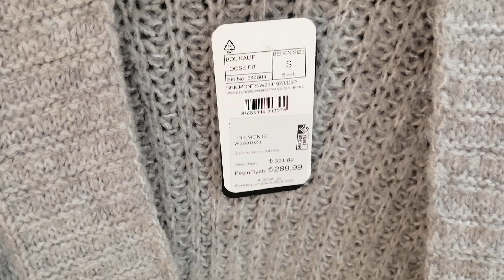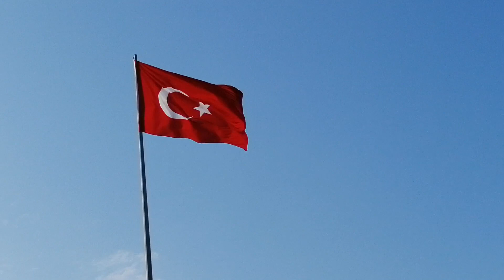ANTALYA'NIN SİMGESİ TARİHİ YİVLİ MİNARE VE TÜRK BAYRAĞI İLE BİRLEŞİNCE!!! (VLOG 43)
ÇARŞI PAZARI GEZİP TARİHİ YİVLİ MİNARE DEN EZANIMIZI DİNLEDİK